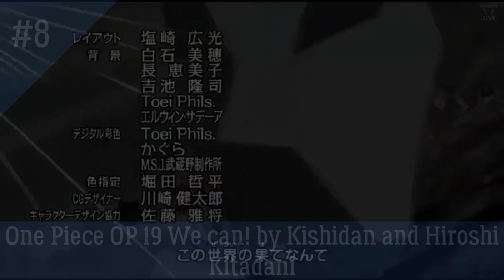All One Piece After Timeskip Openings Ranked